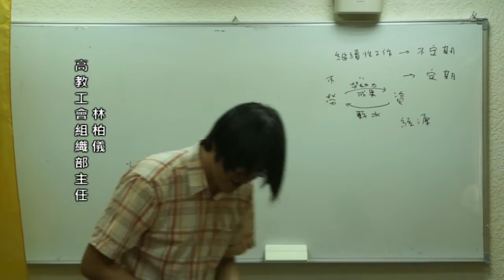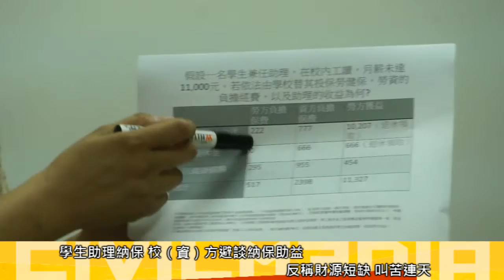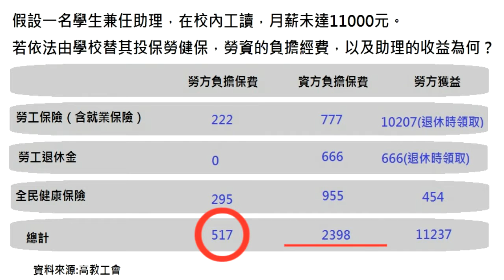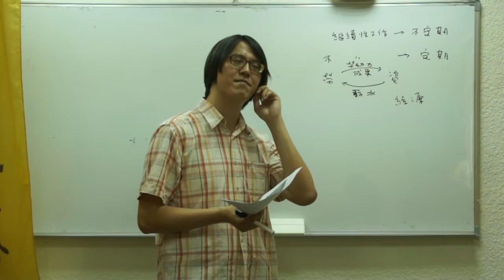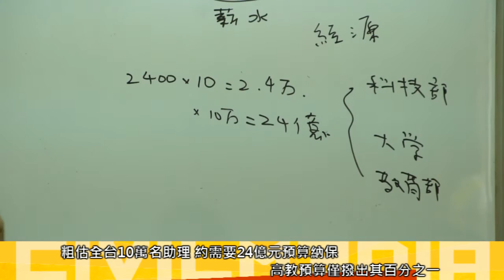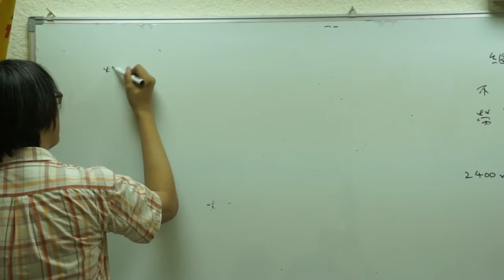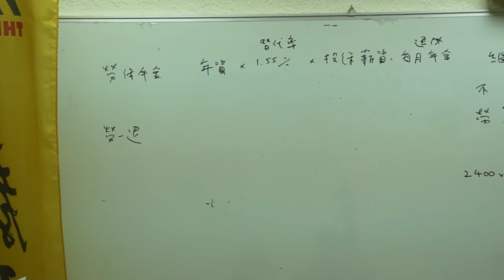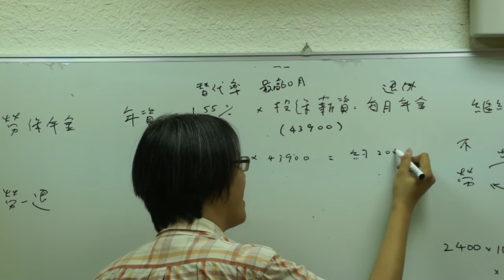2015.09.18 學生兼任助理勞權講座/林柏儀演講(三) 納保收益算給你看